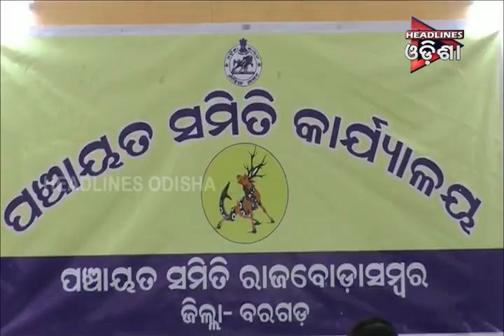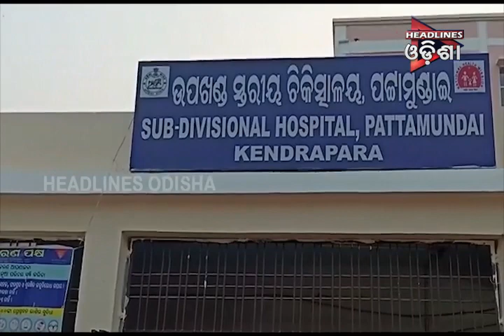Odisha prime Seg 1 Headlines Odisha